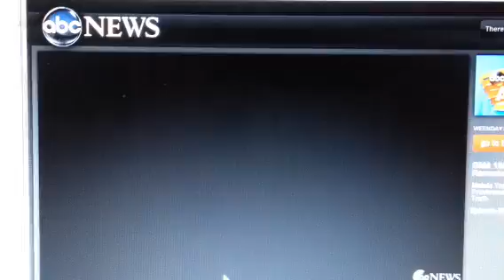Clip from Good Morning America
Clips from Mercy's Video were broadcast on Good Morning America